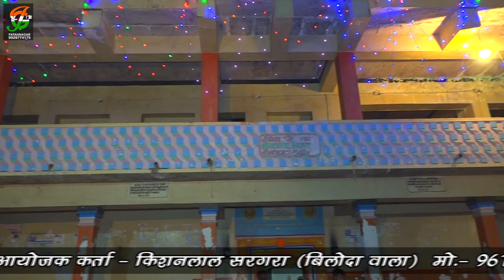अरजी पे अरजी थाने मे कराओ लालावास का भेरूनाथ ll दुर्गेश राव ll लालावास लाईव ll Jai Gathod Ji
* bhajan -अरजी_पे_अरजी_थाने_मे_कराओ_लालावास_का_भेरूनाथ
* Singer
                                                                                                                                                                                                                                                                                                                                                                                                                                                                                                                                    रिकोडिग -  Jai Gathod Ji Video Mixing , Fatenager
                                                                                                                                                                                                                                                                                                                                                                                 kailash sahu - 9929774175